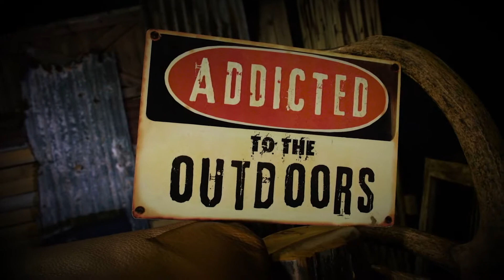Addicted to the Outdoors 1309 Addicted to Deer Hunting Trailer